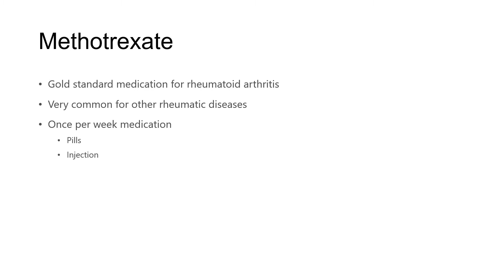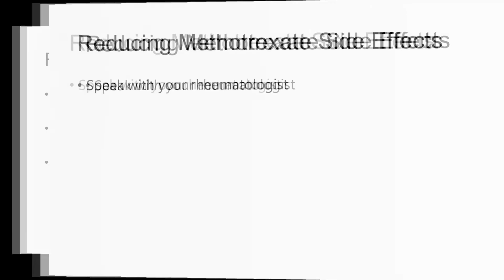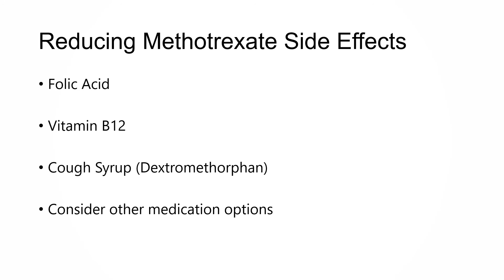Ask the Rheumatologist: How do you reduce Methotrexate Side Effects?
Ask the Rheumatologist!
We have the answers to questions you ask.  For more, visit Ask the Rheumatologist on our website, AlbertaRheumatology.com, or watch some of our other videos.

In this video, we provide some ideas to help with common side effects from methotrexate.  Remember to speak with your rheumatologist before trying any of them, as your individual health must be considered.